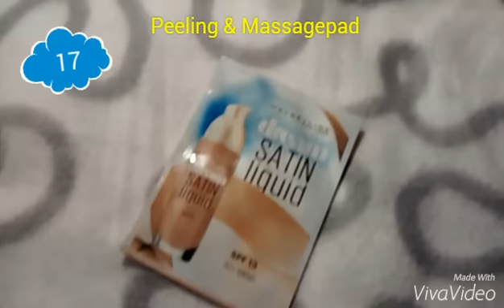Maybelline Adventskalender 15-24 Sibylle's life